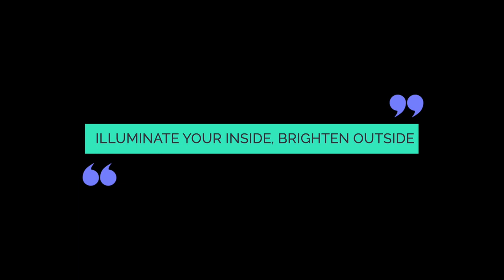Motivation🙏🙏🙏motivation gaurgopaldas motivational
Motivation 🙏🙏🙏 @shreeshouts1935

video courtesy :- Gaur Gopal Das